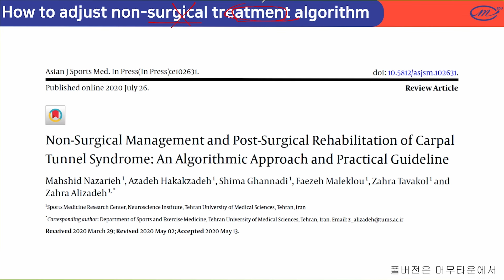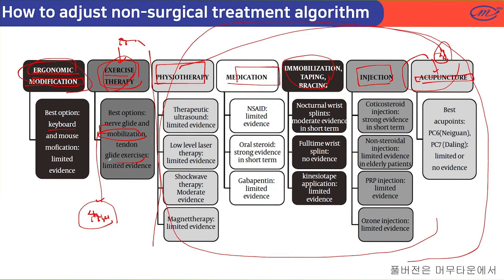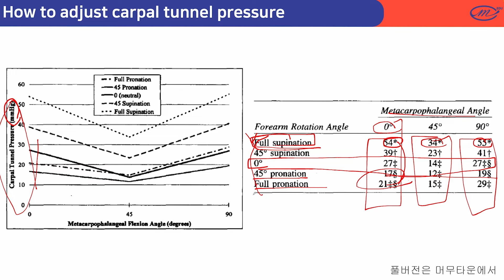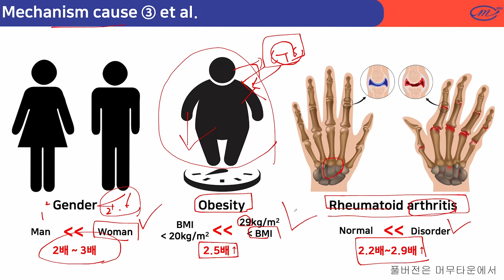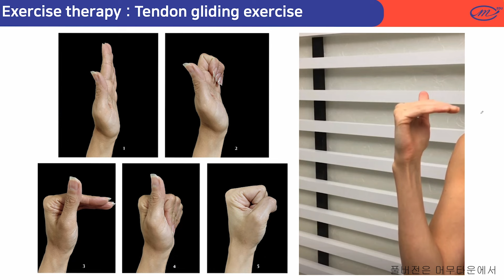손목 찌릿찌릿 저리는 손목터널증후군, 인체공학적인 도구와 스트레칭을 통해 신경과 건을 늘려주자!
주상화의 운동재활 풀 강의 영상을 시청하려면 회원가입이 필요합니다 :)

프로페셔널하게 회원을 관리하고 싶다면!?
👉🏻 라포 앱을 통해 회원 재등록시키기!

더 많은 강의와 머스트무브가 만든 PDF 강의 요약 자료를 원하시면!
 👉🏻 머무타운으로!

주상화가 직접 쓴 책을 보고 싶다면!
 👉🏻 운동의정석(재활, 체형분석, 보행편), 근육의비밀 part. 1

공부할 시간이 없다면!
👉🏻 머무레터를 통해 10분 출퇴근 시간에 공부해요!